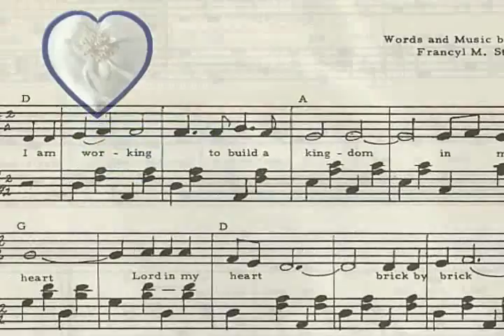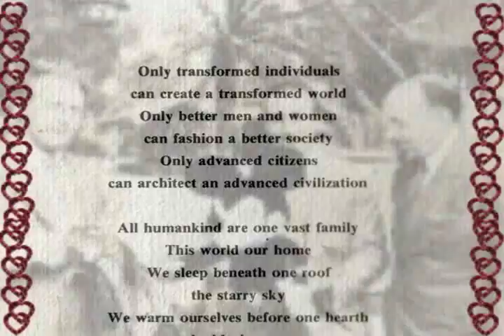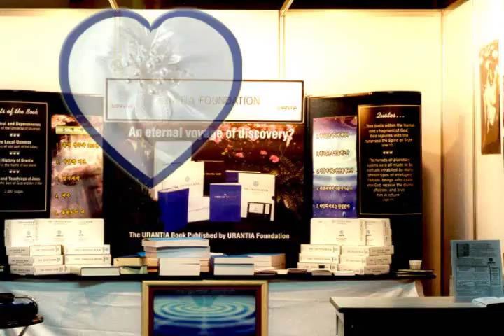Urantia Book History